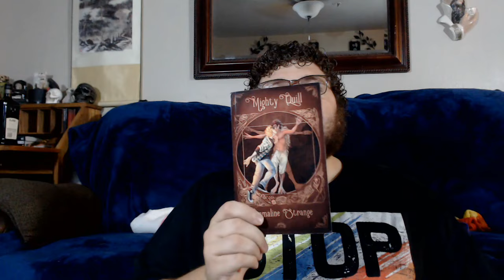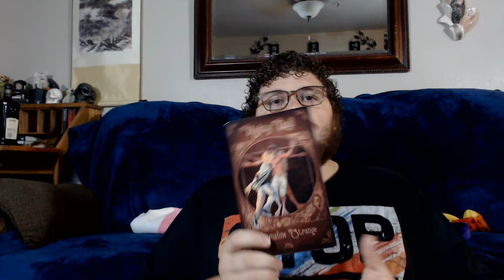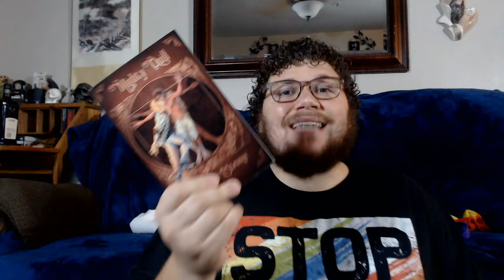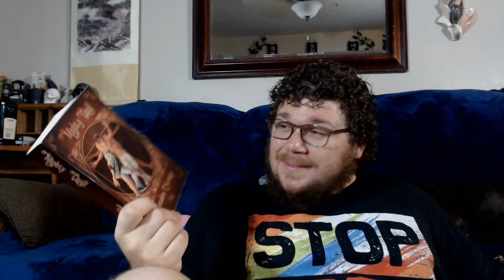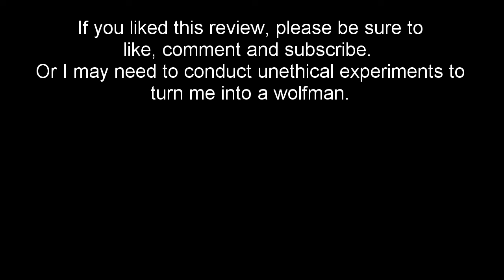Some Mighty Annoyance (Mighty Quill by Emmaline Strange)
Today I review the gay romance novel Mighty Quill, written by Emmaline Strange, and the first book in the Sanguis et Fauna series self-published by the author. Unfortunately, much like the Night and Its Moon, I had a fair amount of issues with this book, and this time, it wasn't due to a lack of editing created by the author self-publishing their work. Hopefully.